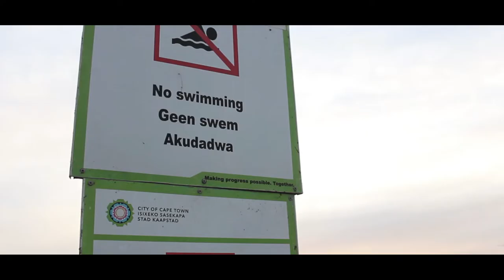VAD PRODUCTIONS VIDEO OF MY HONDA EG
THIS CINEMATIC VIDEO IS A COLLAB VIDEO BY VAD PRODUCTIONS & WONG STREET2TRACK